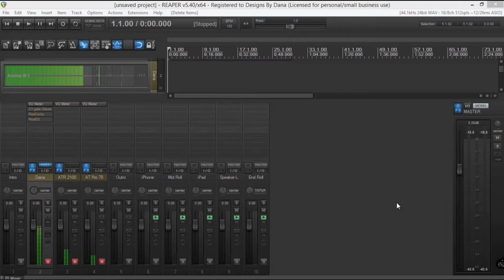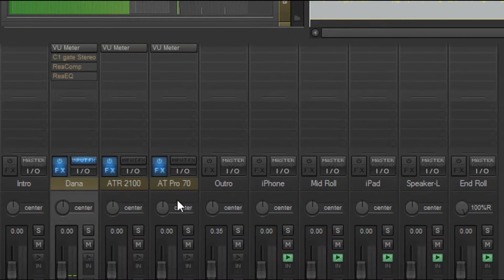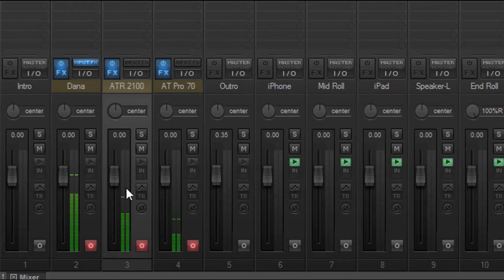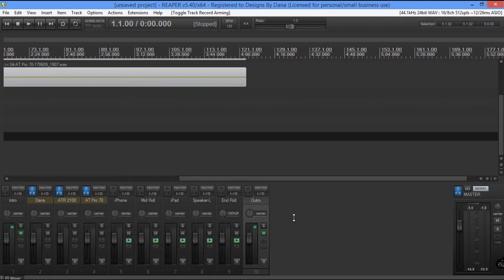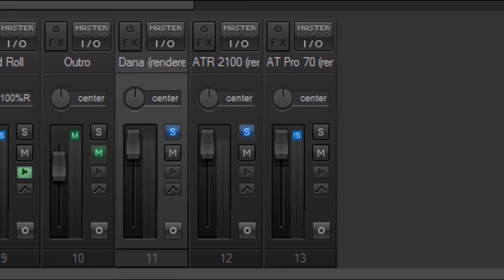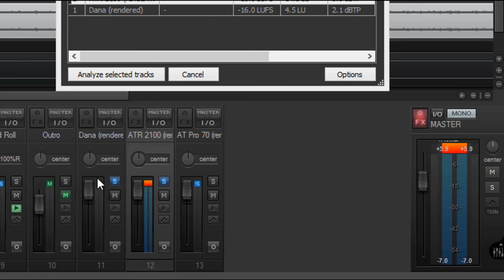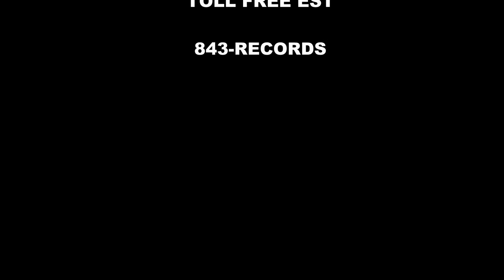YourPodcastReview.Com - Podcasting with Reaper - Mic Bleed Explained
Our Free In-depth Podcasting Course, will take the Individual who has no knowledge whatsoever concerning the Art of recording audio and equip them with the skills to mix, mastering and produce a professional audio file.

When you are finished with this course, producing your Podcast will be as familiar to you, as breathing! Everything taught in this live, hands-on, in your face audio course, will revolve around the Recommended Standards from the Audio Engineering Society, (AES), concerning streaming audio.

Rendering at an -16 to -20 LUFS with an LRA (Loudness Range) of 4dbs as well as a -1dbTP, all with a +0.5db tolerance range.